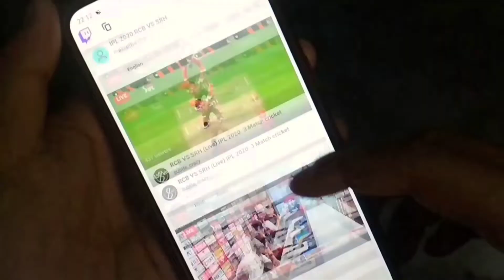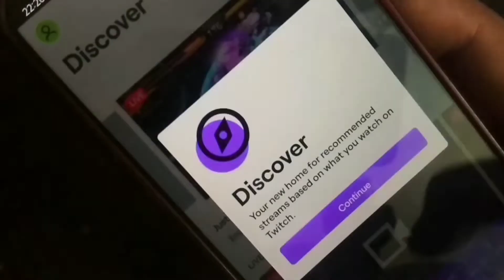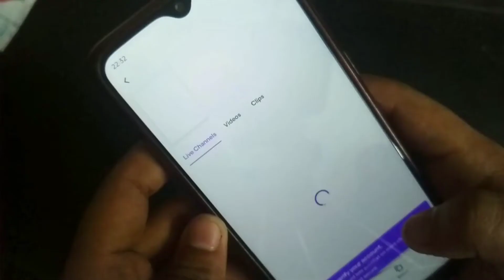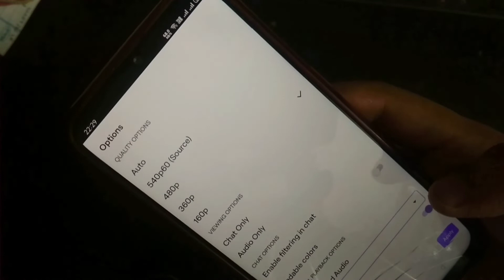IPL 2020 Free Me Kaise dekhe? How to Watch IPL Match for Free on mobile? Watch IPL 2020 🔴 LIVE PROOF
[NEW HACK] How to Watch IPL 2020 for Free on Mobile? IPL 2020 Free Mein Kaise Dekhe?🔴 LIVE PROOF

Hello friends, Everyone knows that IPL 2020 is about to start. Most cricket lovers want to watch IPL for free without spending any money. We have come up with unique ways to watch IPL 2020 for free on mobile and too IPL live matches.  In this video, we have shown many ways to watch IPL 2020 for free. Please watch this video till the end to know how to watch IPL 2020 Live matches for free.

Ignore this
Video Content :-